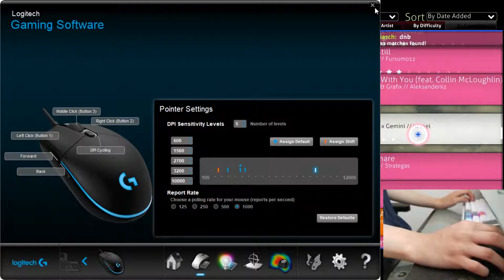osu!: 10k dpi (4.46*, 90% acc pass)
what's more to celebrate than playing at an insanely high dpi?

I finally have time to upload something! The normal dpi I play at for osu standard is 4900, so I wonder how well I would do at 10,000 dpi? Well, it looks like it's definitely playable and maybe even FC'able!
There needs to be more love for high dpi, since most people would say that anything past 3000 is useless and a gimmick. Well it is no longer the case!
Player: Rukairi [restricted]
(please free me, I legit did nothing wrong ; ~ ;)